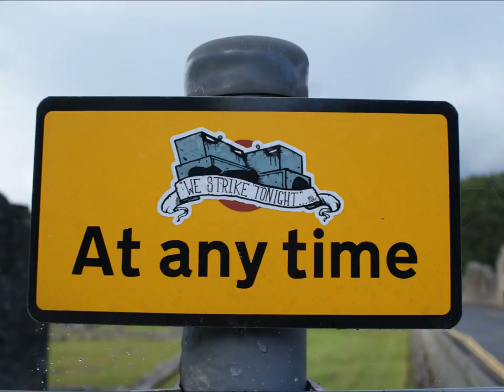My photos of 2015 Part 2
Here is Part 2 of my favourite photos I have taken in 2015. Hope you enjoy them.